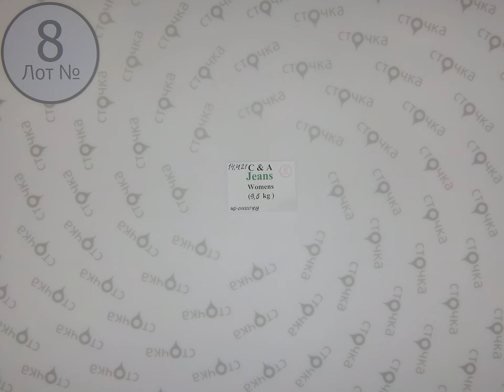C&A JEANS WOMENS 8,Цена за кг: 9.9 евро, сток одежда оптом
C&A JEANS WOMENS ( лот № 8)
Джинсы женские (сток)
Страна: Германия
Демисезон
Цена за кг.: 9.9 евро
Цена за мешок: 95.04 евро
Цена за ед.: 5 евро